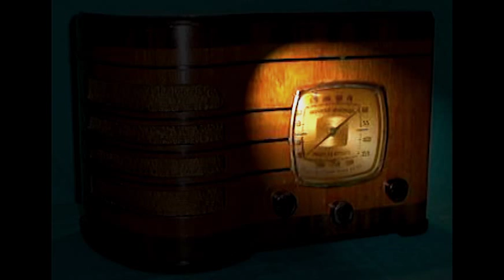Philip Marlowe "The Torch Carriers" 1/7/50 Gerald Mohr Oldtime Radio Noir Crime Drama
The Adventures of Philip Marlowe "The Torch Carriers" 1/7/50 Oldtime Radio Noir Crime Drama

Story: Marlowe tracks a loan shark and finds a lonely gangster, several in fact!

The Adventures of Philip Marlowe came to Radio in the Summer of 1947 as a Pepsodent Program replacement for their wildly popular show starring Bob Hope and his ensemble. Both CBS and Pepsodent promoted the first nine programs to the maximum extent. In all likelihood as much to promote Van Heflin himself, as to keep The Pepsodent Program's time slot nice and cozy for Bob Hope's return in The Fall of 1947. Indeed, the fact that Van Heflin got far greater billing than Raymond Chandler himself, demonstrates the relative celebrity of the two diverse talents for their time.

Thx to everyone for the support! : )  I am working hard behind the scenes searching for more vintage high quality material to post! I have recently monetized this channel with "fan funding" which will help in my efforts to add more pre-50's entertainment and content on a regular basis!
 -Will